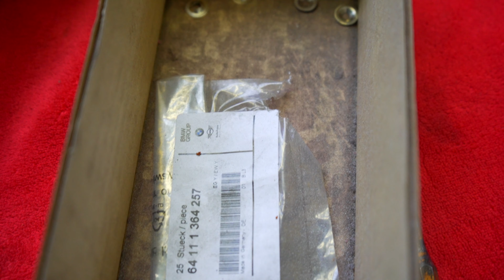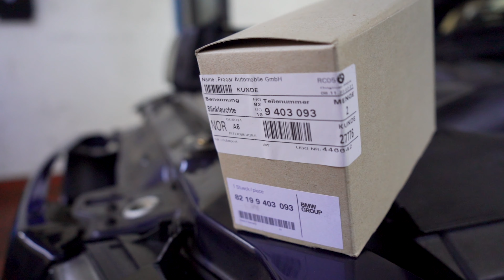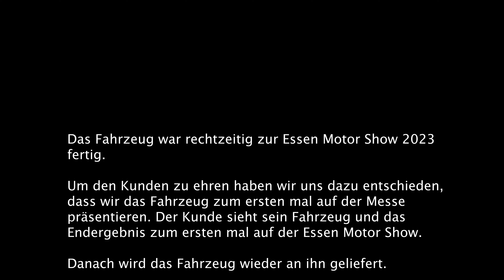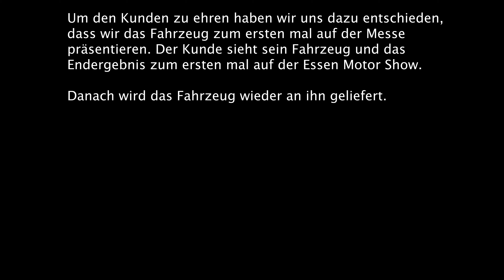BMW E36 328i Cabrio aus Belgien Restauration| Kundenfahrzeuge #31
Herzlich Willkommen auf unserem Youtube- Channel,

wir lieben die Klassiker unter den Fahrzeugen. Deshalb haben wir uns auf die Suche nach sportlichen Sondereditionen und Spitzenmodellen im Bereich des Clubsports fokussiert.
Wir sind Spezialisten für den Kauf und den Verkauf dieser besonderen Fahrzeuge. Mit über 15 Jahren automobiler Erfahrung und über 1.000 verkauften Fahrzeugen, sind Sie bei uns in den richtigen Händen.

In diesen Videos präsentieren wir euch Kundenfahrzeuge die wir im Auftrag bearbeiten. Viel Spaß beim zuschauen.

Wir beschreiben in unseren Videos die Fahrweisen BMW von den alten BMW Modellen und stellen euch alle Sondermodelle die in den 90'ern gebaut worden sind.

Freut euch auf weitere Videos von uns und seit gespannt.

Produktion in 4K

Set-Equipment:

- Sony Alpha 7 III (Kamera)
- 24-70mm (Zoom-Objektiv)
- 50mm Objektiv (Close-Up-Objektiv)
- Stativ
- DJI Ronin-SC (Gimbal)
- Drone